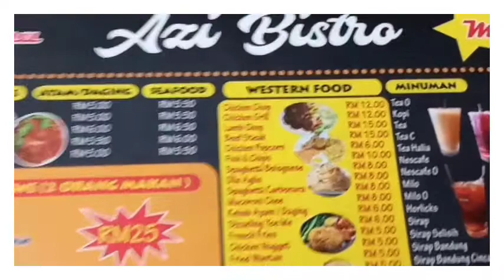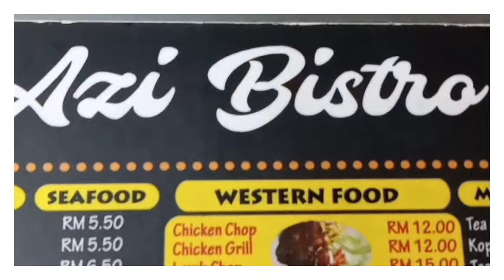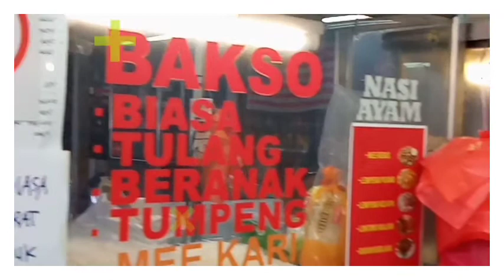Jom Singgah Makan Di Restoran AZI BISTRO Jalan Cochrane Perkasa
TERSEDAPTV CHANNEL